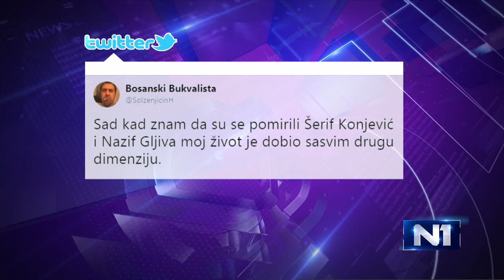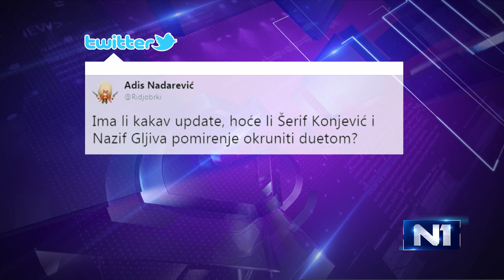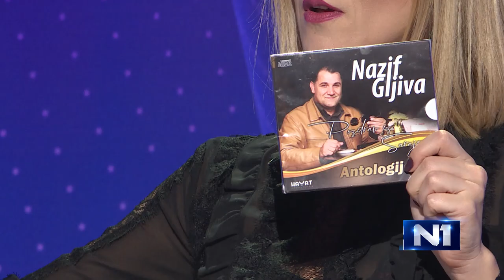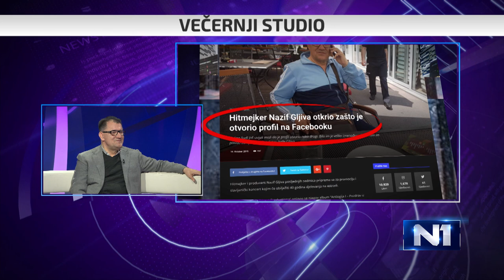Večernji studio: Gost Nazif Gljiva (19.12.2018.)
Nazif Gljiva, koji je za sebe rekao da je doktor estradnih znanosti, gostovao je u Večernjem studiju gdje je otkrio detalje pomirenja sa poznatim pjevačem narodne muzike Šerifom Konjevićem. Opširnije